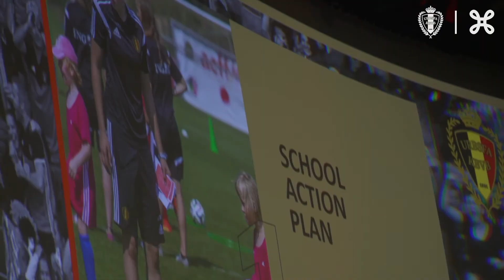RBFA | Women's Football Summit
08/2019 - Brussels. The development of Women's Football is an absolute priority for RBFA. We organised a summit and explained how we the future of our Women's Football!